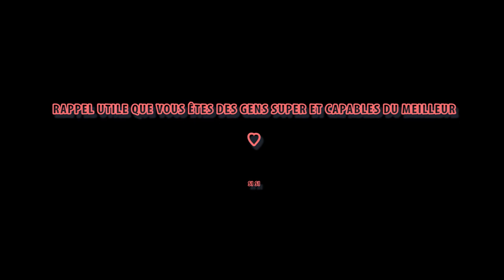Pause Café Episode 13: Jeux truqués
Episode 13 (omg) de la Pause Café!

Aujourd'hui, je dénonce: les jeux vidéo ne sont pas c'que vous croyez.
Il y a de la triche dans l'air, et les concepteurs de jeux vous mentent!
Après les lapins invisibles, penchons-nous encore sur comment les jeux ne sont pas toujours ce qu'ils semblent être...

Merci pour tous vos commentaires, pouces bleus, critiques et encouragements! Chaque interaction m'encourage à continuer et fait vivre la chaîne ✨

Retrouvons-nous aussi sur Twitter: @MissMyu_